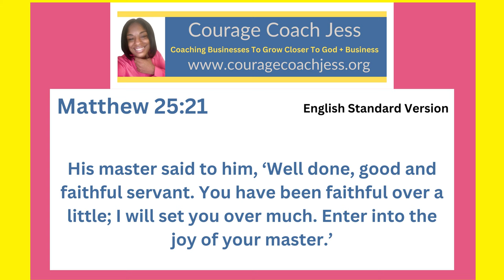Using My Talents to Get Into The Kingdom of Heaven- Matthew 25:21